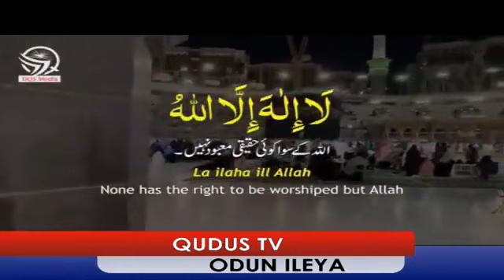ISSUES THAT COME WITH ODUN ILEYA